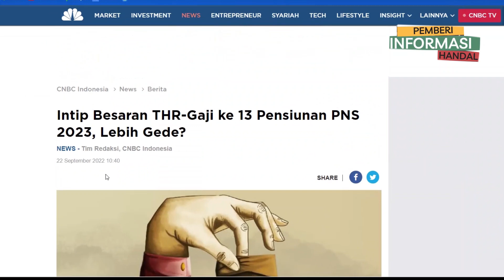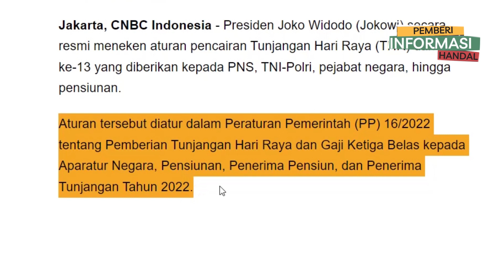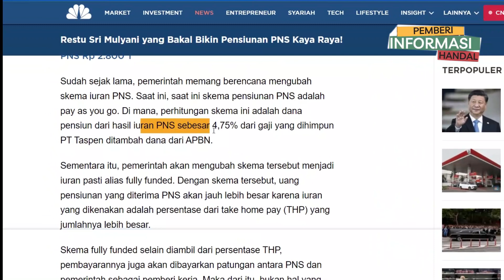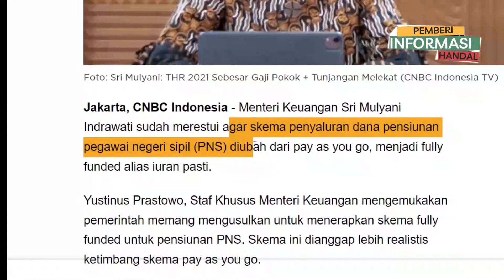Intip Besaran THR-Gaji ke 13 Pensiunan PNS 2023, Skema Pembayaran ini Dana Pensiun lebih besar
Presiden Joko Widodo (Jokowi) secara resmi meneken aturan pencairan Tunjangan Hari Raya (THR) dan gaji ke-13 yang diberikan kepada PNS, TNI-Polri, pejabat negara, hingga pensiunan. Aturan tersebut diatur dalam Peraturan Pemerintah (PP) 16/2022 tentang Pemberian Tunjangan Hari Raya dan Gaji Ketiga Belas kepada Aparatur Negara, Pensiunan, Penerima Pensiun, dan Penerima Tunjangan Tahun 2022.